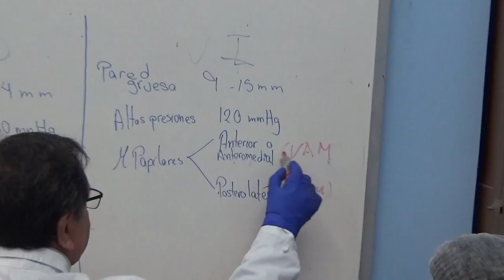TORAX PRAC3 Parte 3